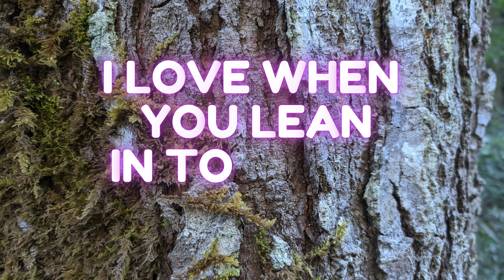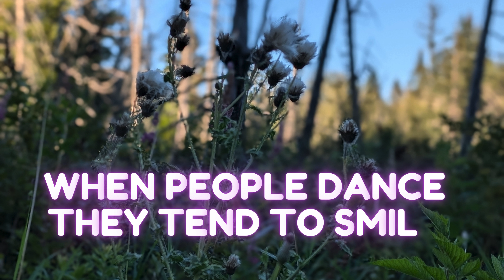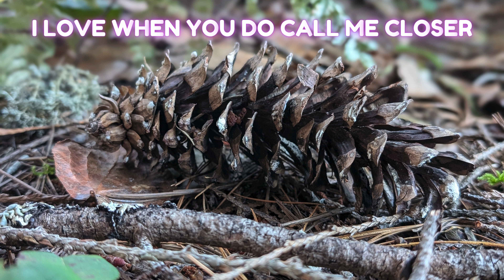I love when you lean in to listen (Come out - Lyric Video)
A lyric video for track 1 "come out" from new album
"In the arms of lovers and friends"
to order the vinly, cd or find the album streaming everywhere

All photos captured on my phone a short walk from my new home in August 2024.